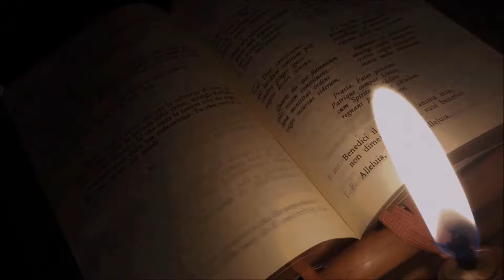Preludio XIX (J.S. Bach) - Vittorio Tessaro [HD]